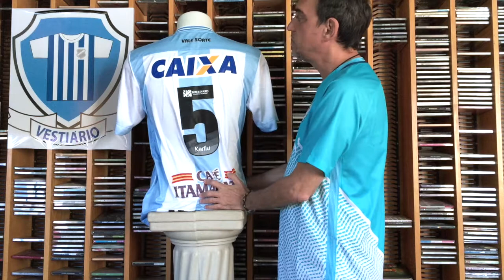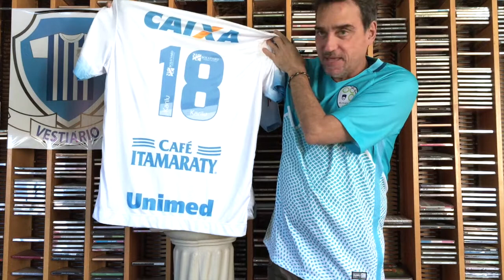2 camisas Londrina 2017: de perto feia e de longe... - Vestiário - Iuri Godinho